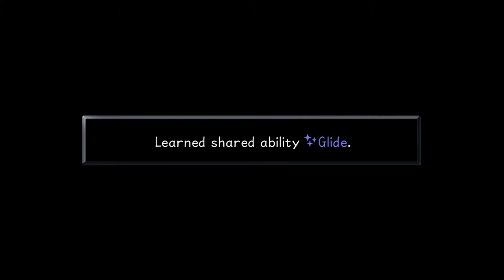Kingdom Hearts | Part 23 | Salty old Cod fish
this is the end of the captain

randomizer_silver
icon artist aka Chao: